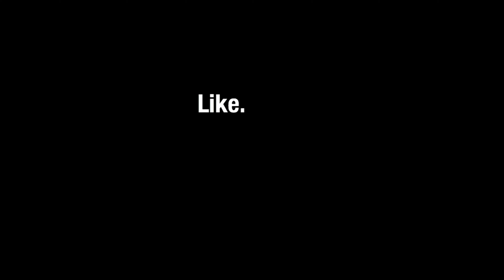TRY NOT TO LAUGH x DALAGANG FILIPINA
So kahit walang nagcomment we decided na mag "Try not to laugh" challenge and Dalagang Filipina. HAHAHA